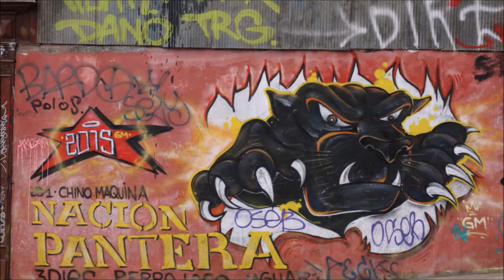WinterFuel Valparaiso ll 2020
Ōtautahi Aotearoa